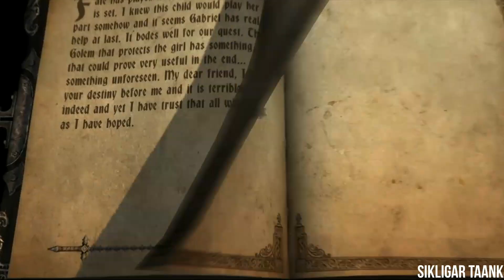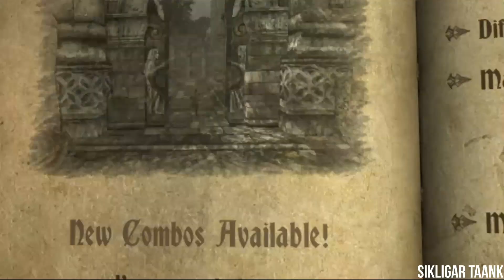Power of Dark Crystal Castlevania Lord Of Shadow | Part 7 | PC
My pc spec:

Graphic: Intel uhd 730
Power supply: Antec 600L
Storage: Nvme 512GB and External Storage: 1TB